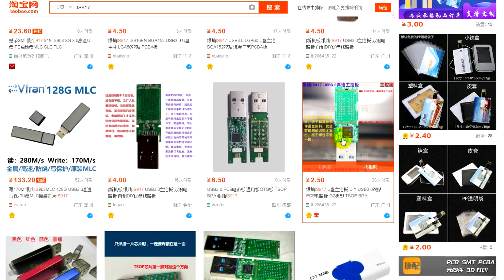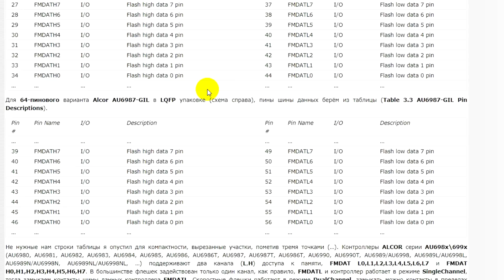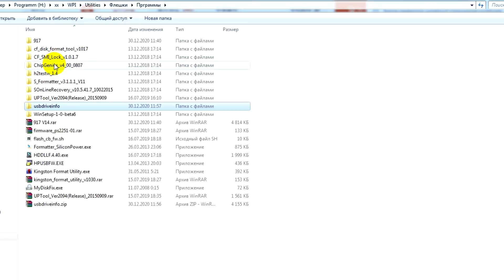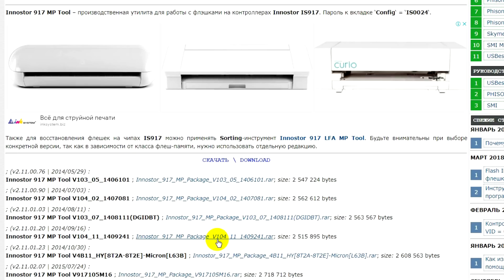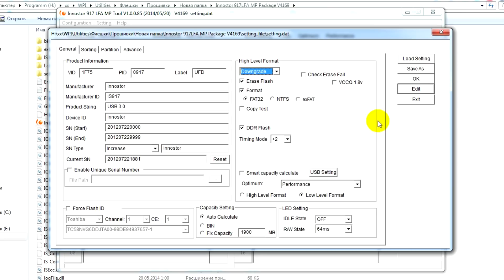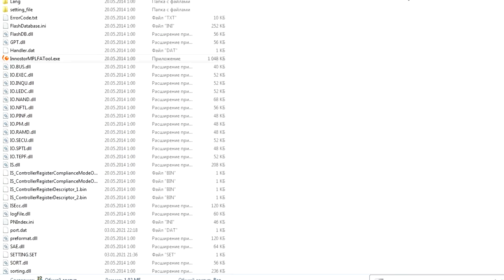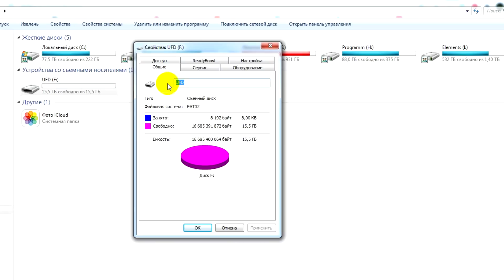Как сделать USB 3.0 Флешку из сломанного SSD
Всем привет! В этом видео мы дадим вторую жизнь сломанному SSD диску! Как правило испорченные SSD диски можно использовать в качестве донора компонентов. На пример микросхем памяти. Такие микросхемы можно использовать в своих целях, на пример создать высокоскоростную USB 3.0 Флешку с объемом памяти более 16 Гб!

0:00 Тема этого видео
0:10 Описание проблемы
0:27 Разбираем SSD
1:10 Выпаиваем микросхемы памяти
1:52 Заготовка под флешку
2:58 Впаивание микросхем памяти
3:50 Прошивка контроллера флешки
8:25 результат прошивки
9:09 Сборка в корпус
9:27 Результаты
10:11 Всем пока!